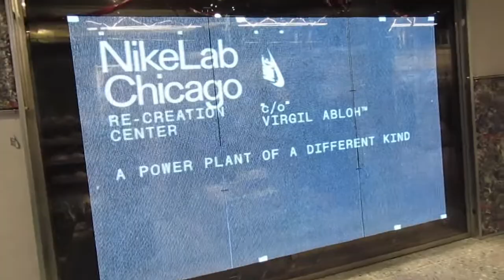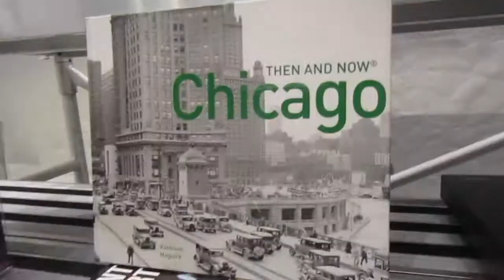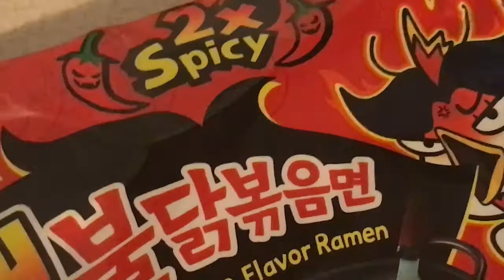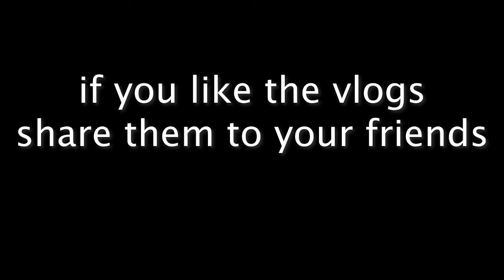HE DIDN'T WANT THIS ONLINE!!! (EXPOSED)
Oops...